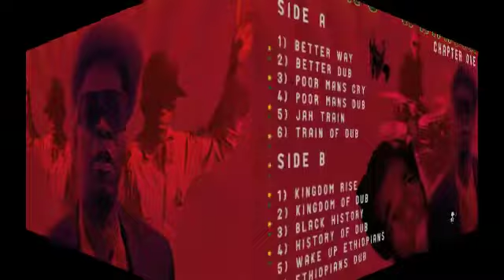Jah Shaka Music: Rockaway meets Young Warrior - Black History Dub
OUT NOW in all usual outlets!